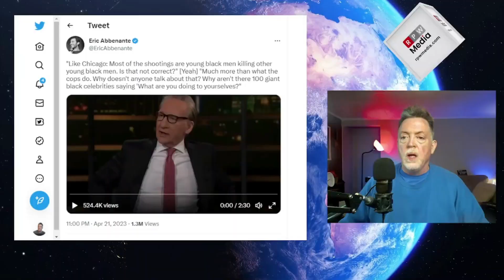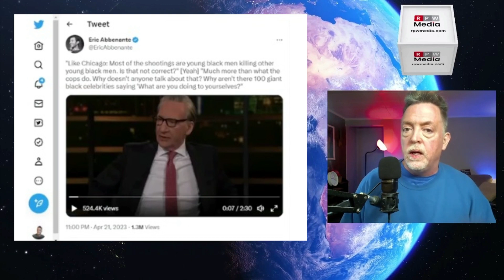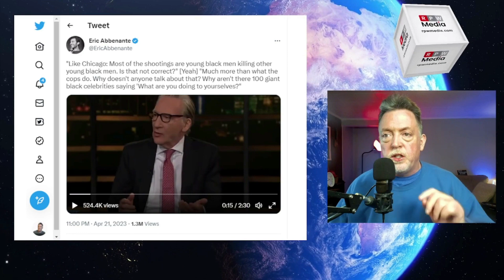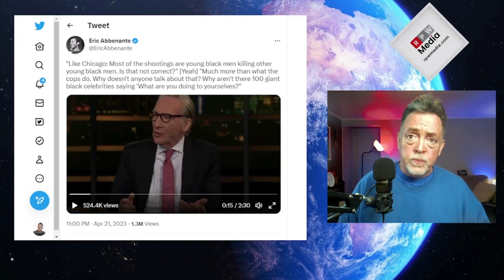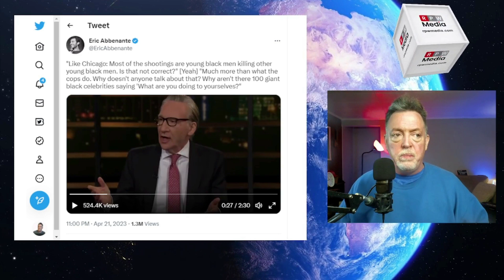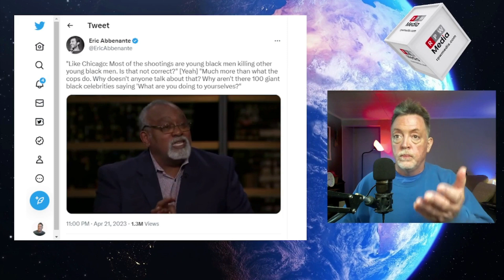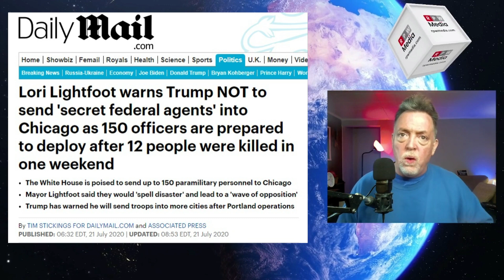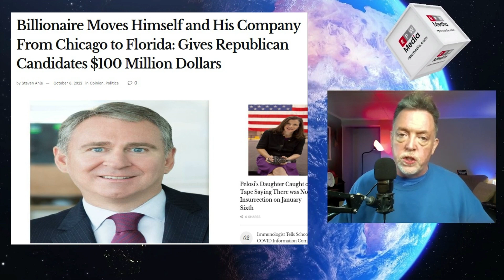Bill Maher Asks Why Celebrities Don't Talk About Black-on-Black Murder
Bill Maher Asks Why Celebrities Don't Talk About Black-on-Black Murder where young black men are killing young black men.

Maher is a liberal, but there are a lot of subjects where I agree with him because he speaks using common sense. He's against cancel culture, wokeness, and violence in Democrat cities that gets worse and worse. It's hard not to agree with him when he's right, and lately, he's been spot-on with a lot of topics he brings up on his show Real Time with Bill Maher. I don't think we'll see him becoming a Republican, but I do think we should stop and listen to him when he makes sense.